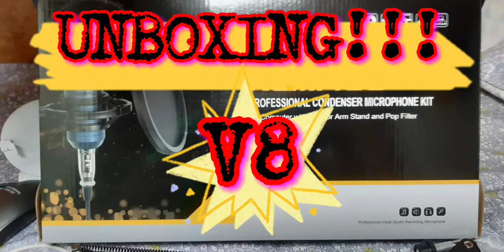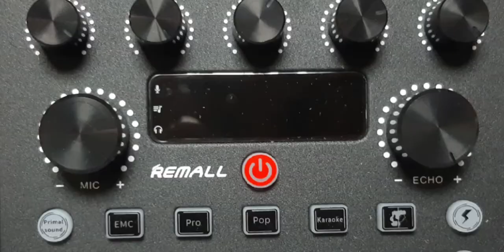UNBOXING Voice Condenser